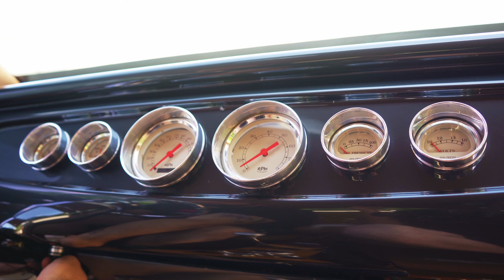1940 Ford Coupe SOLD | 137016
Head-Turning Custom Coupe LS1 V8 Automatic Wild Rod Body A/C ///

Sourced from Wild Rods of Granada Hills, California, this hot coupe’s quality fiberglass body was super clean before its high-dollar build even started. But nonetheless, the car was subjected to a full, ground-up massage that included hours of labor-intensive prep. Naturally, that dramatic attention to detail was highlighted in equally dramatic two-stage. And today, with an undeniable nod to timeless Ford design, this classic rolls as a banner show piece that celebrates the best virtues of modern street rodding. Take a peek under this classic’s electric hood and you’ll find 5.7 liters of stout LS1 that twists solid power into effortless torque. Behind that reliable small block, a tough 4L60E 4-speed deals power to a proven Ford 9-inch. That first class axle pushes a custom chassis on a tubular 4-link that’s finished with modern coil-over-shocks. At the front of that caged and boxed skeleton, a predictable Mustang II-style front-clip centers power rack-and-pinion steering between modern bags and tubular control arms. Serious stops are provided by four power-assisted discs. And at the corners, chromed bonspeed blades spin 225/40ZR18 Goodyears in front of 295/40ZR20 Continentals. Pop the car’s predictable Coach Doors and you’ll reveal a custom-tailored cabin that’s both stylish and comfortable. Contoured buckets stretch tight leather under two-point belts. A conservative dash hangs bright TPI-Tech Instrumentation above modern Kenwood audio and Vintage Air climate control.  A booted Lokar shifter rides a flowing console that’s garnished with a sculpted armrest and switches for modern power windows. And the driver spins a polished and leather-wrapped steering wheel around a polished, tilting column. Whether you’re a diehard street rod fan, or a just casual enthusiast looking for a choice classic, this fanciful Ford is a great fit! for more information!